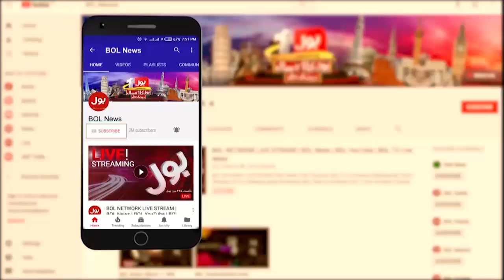Abdul Bari Won Medal for Pakistan | Success in MMA Style World Cup | Breaking News